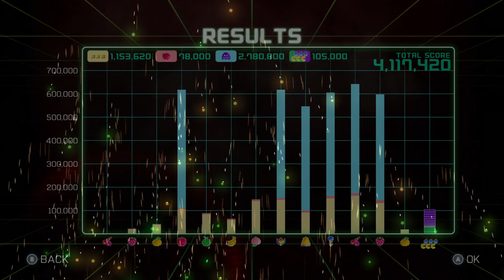Championship I on Extreme Mode with S Rank in PAC-MAN CE 2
🔥 Prepare for a high-octane gaming journey as I take on the challenge of achieving an S rank on all levels of PAC-MAN CHAMPIONSHIP EDITION II - on Extreme Difficulty, no less! 🎮 Will I make it to the top? There's only one way to find out, so buckle up and join me on this thrilling ride! 🚀

🕹️ From intricate mazes to fast-paced chomping action, this game packs a punch, and I'm here to navigate through it all. So, sit back, relax, and let's dive right in! 🌀

🔥 Want to experience more of this PAC-MAN frenzy? Don't miss out on my comprehensive PAC-MAN CHAMPIONSHIP EDITION playlist - it's your ticket to more heart-pounding gameplay! 👾

And hey, a little bit of luck wouldn't hurt, right? 🍀